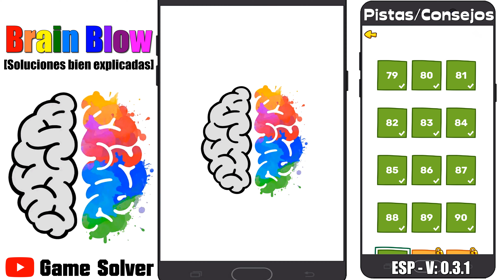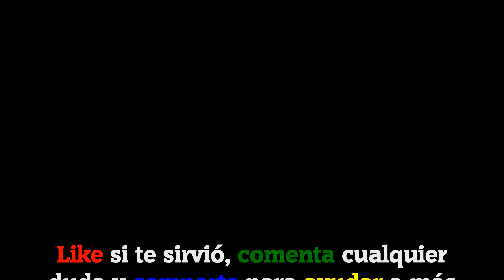𝐁𝐫𝐚𝐢𝐧 𝐁𝐥𝐨𝐰 | Soluciones niveles 81-90 [VERSIÓN ANTIGUA]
Hoy os traigo 10 niveles resueltos del juego Brain Blow.

ESP - 0.3.1

ℹ 𝐃𝐄𝐒𝐂𝐑𝐈𝐏𝐂𝐈Ó𝐍 𝐃𝐄𝐋 𝐉𝐔𝐄𝐆𝐎:

¡Prepárate para dejarte la sesera en Brain Blow! Intenta completar todas las pruebas de este juego para genios y desarrolla tu capacidad para la lógica y la atención. Cada detalle puede ser una pista, pero la solución no es fácil. Tendrás que pensar.

🗣𝐈𝐃𝐈𝐎𝐌𝐀: Español(España) 🇪🇸